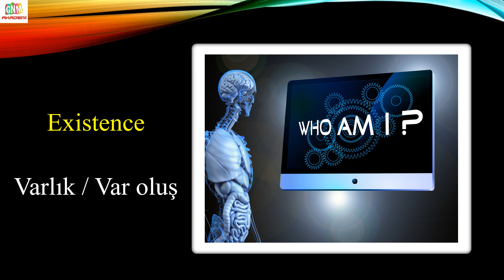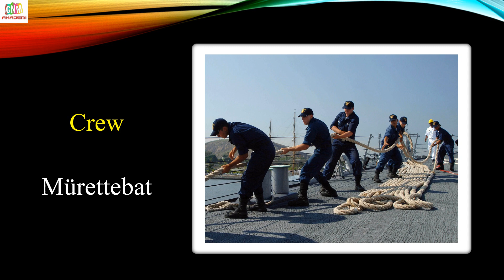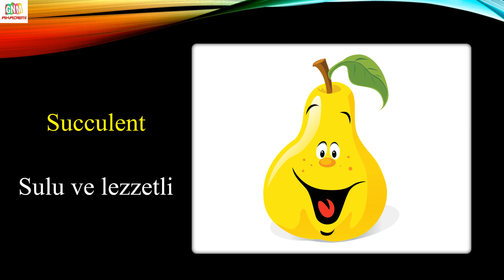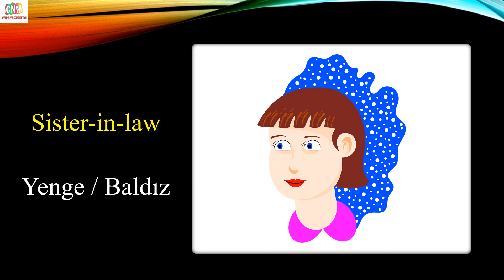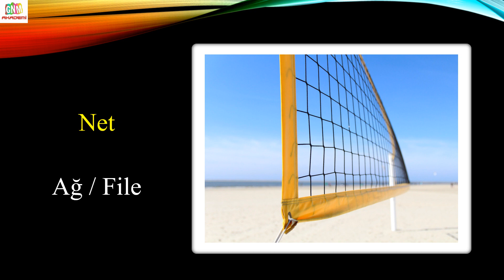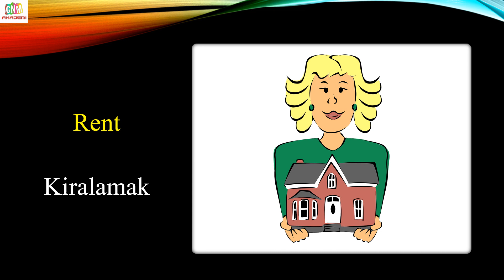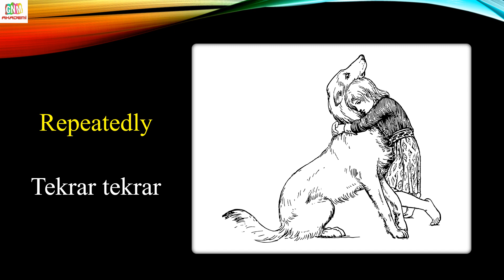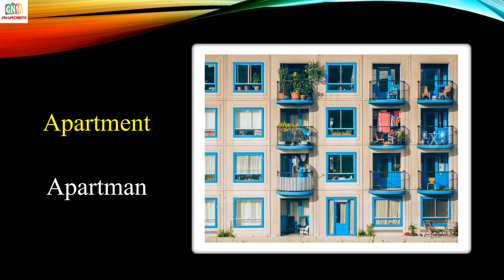İngilizce Kelime Tekrarı | HER GÜN SERİSİ (41-50)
İngilizce kelime öğrenmenin en önemli adımlarından biri de sık tekrar yapmaktır. Kelimeler belli aralıklarla tekrarlandığında kalıcı öğrenme gerçekleşir. Aksi takdirde belli bir süre sonra unutulur. Bu sebeple 'HER GÜN 20 İNGİLİZCE KELİME' serisini 10 günde bir tekrarlamayı planlıyoruz. Böylece her gün öğrendiğimiz kelimeleri 10 günde bir tekrar etme fırsatı doğmuş olacak. Faydalı olması dileğiyle, iyi çalışmalar diliyoruz.
Etiketler;
ingilizce,
ingilizce kelime,
ingilizce kelimeler,
ingilizce kelime tekrarı,
GNM AKADEMİ,